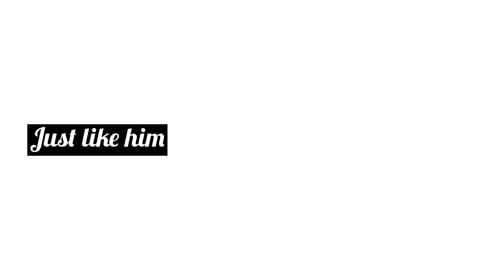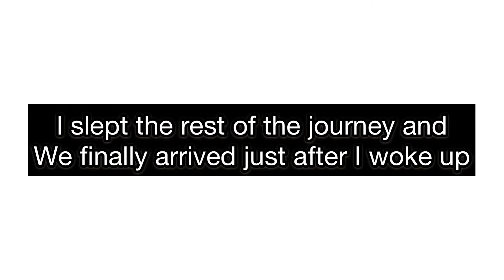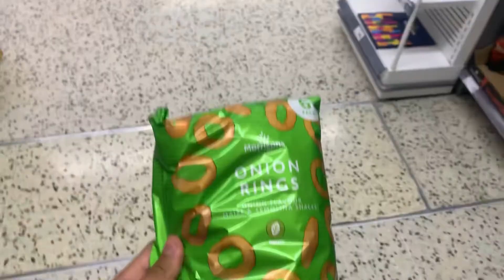MY DAY ONE PERTH VLOG! Holiday!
Hi how are we doing I am currently on holiday so I have decided to Vlog every day of it. So what happened today is that I just went to travel today to perth we didn’t do much in first day well the best part was to see the euros final!

Musician: @iksonmusic